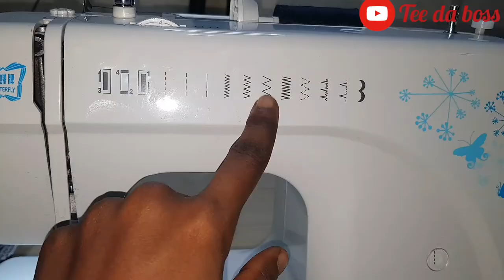How to make your own bra cup in less than 5 minutes